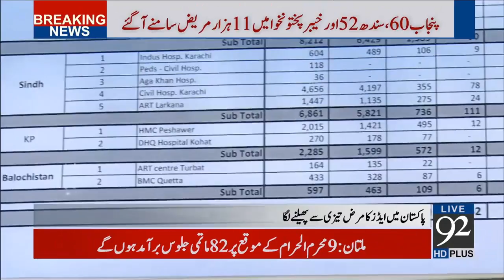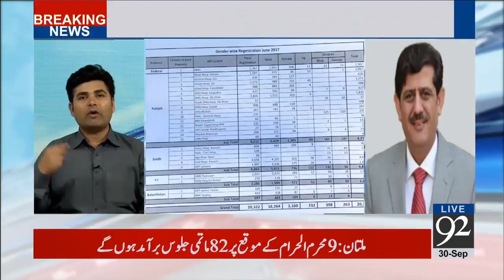HIV/Aids cases on the rise in Pakistan, says report- 30 September 2017 - 92NewsHDPlus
Watch Breaking News :HIV/Aids cases on the rise in Pakistan, says report